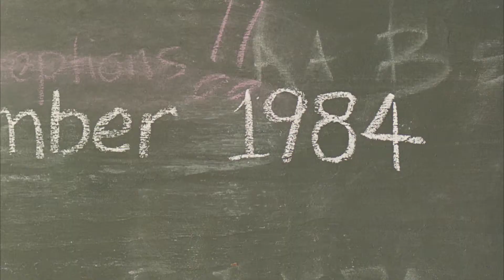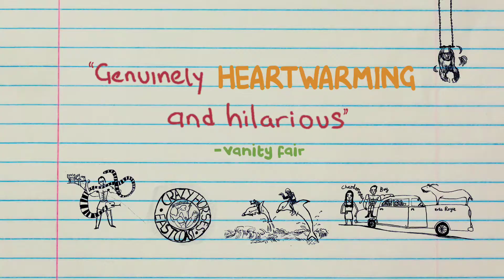Boy - Official Trailer